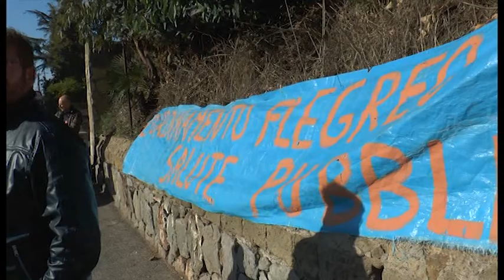Napoli - Terra dei Fuochi, protesta contro il presidente Napolitano -live- (05.12.13)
- Napoli. In occasione della visita del presidente della Repubblica, Giorgio Napolitano, per l'inaugurazione del Tigem (Istituto Telethon di genetica e medicina) all'Accademia Aeronautica di Pozzuoli, alcune decine di persone appartenenti ai comitati "Terra dei Fuochi" hanno attivato un presidio davanti all'ingresso dell'Accademia Aeronautica di Pozzuoli per tenere alta l'attenzione sul "biocidio" nelle zone tra Napoli e Caserta. I manifestanti hanno accusato il capo dello Stato di non essersi fermato a parlare con loro: "E' scappato davanti al suo popolo, se c'è qualcosa che ci sta nascondendo ce lo dica. Siamo diventati la discarica d'Europa, grazie a quello che lui ed altri ci hanno secretato per vent'anni", hanno detto alcuni esponenti dei comitati. (05.12.13)